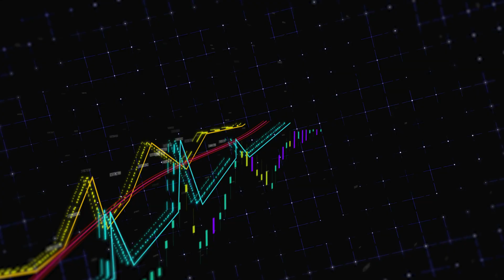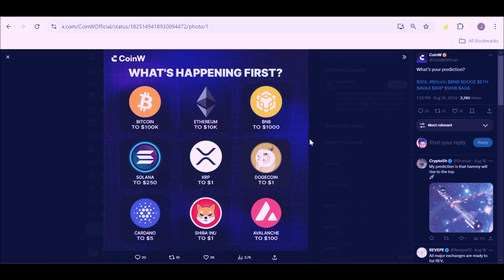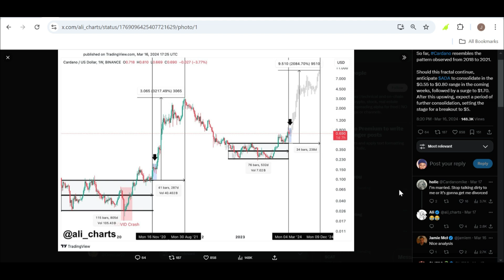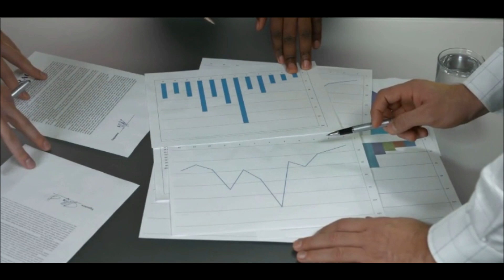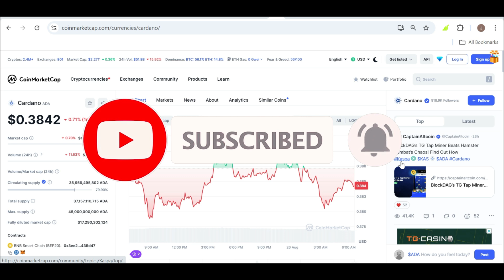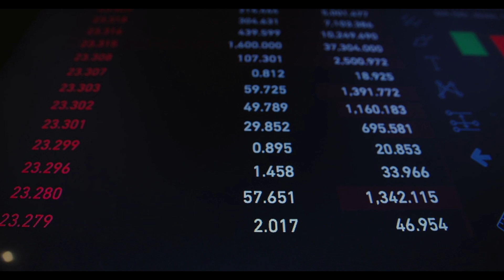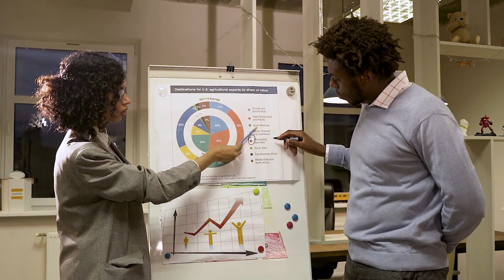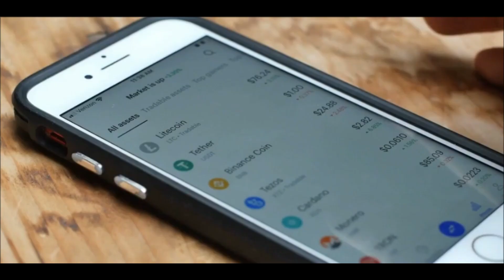Top Exchange Predicts Cardano Price to Skyrocket by 1,265% to Reach $5 | Ada Price Prediction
Cardano Impressive Potential: Top Exchange Anticipates a 1,265% Growth, Targeting $5.

Download and register to receive 30,000 DB atybh once (18.75USD)
My Dbmeta Invitation Code: 422059